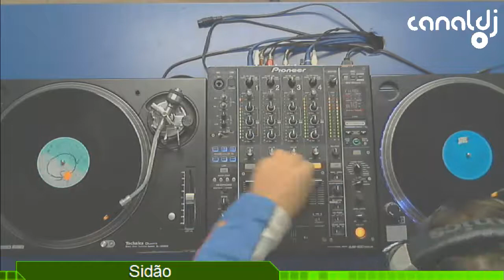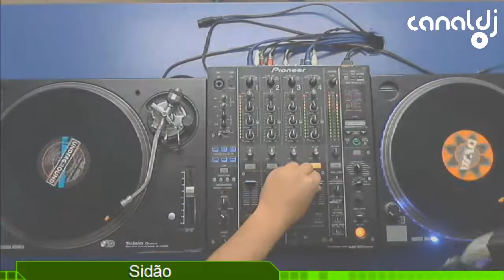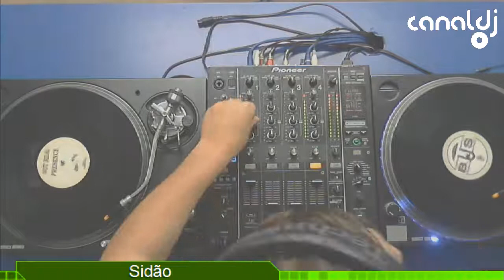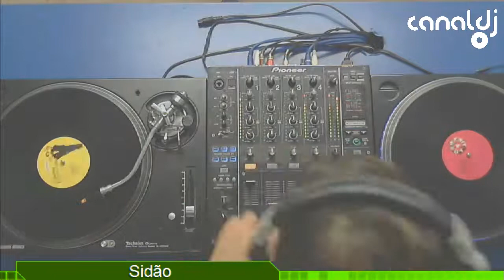DJ Sidão - House Flash - Programa Sexta Flash - 07.07.2017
Set do DJ Sidão - House Flash, gravado e transmitido ao vivo no Canal DJ em 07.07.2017